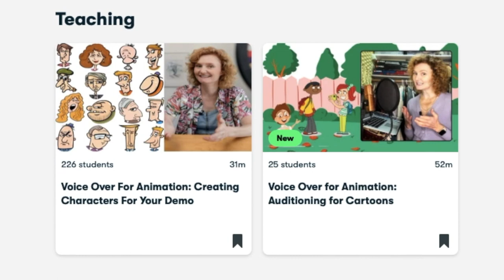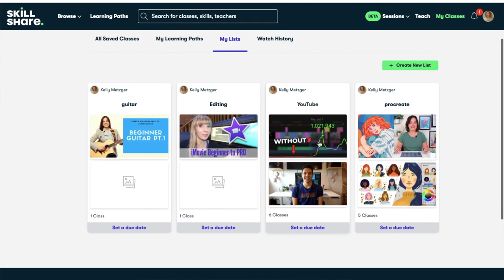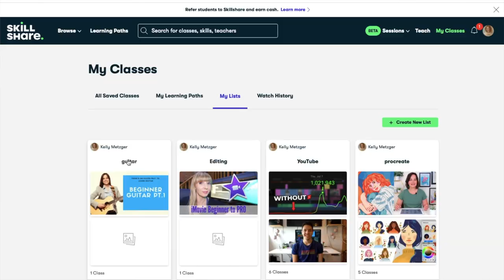Making it with Metzger: Episode 15: My Creative Journey of 2023